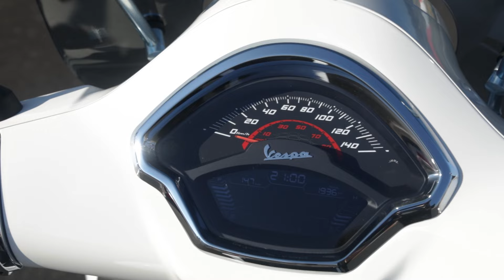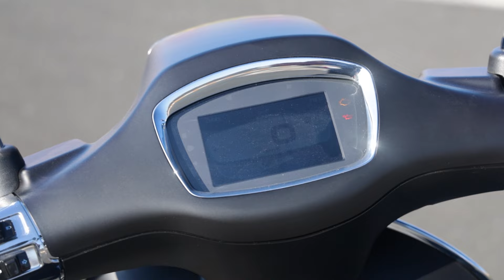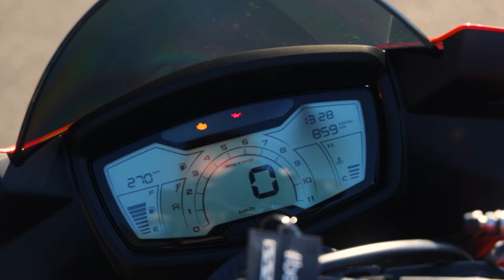V boj z gnečo v prometu I Koda 125 I test skuterjev in motorjev Piaggio Vespa Aprilia I Motoavantura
Sodobna urbana mobilnost ni več vezana samo na avtomobile, ampak tudi na skuterje in motorje do 125 kubičnih centimetrov. Koda 125, ki na dokaj poenostavljen način omogoča pridobitev izpita v minimalno šestih urah je od 1. junija 2022 v Sloveniji doživela izjemen razmah. Ponudbe skuterjev in motociklov v tem segmentu je veliko, prodajne številke pa rekordne. Zato smo pri pripravili pregled 125 kubičnih strojev z največjo močjo do 15 KM v skupini Piaggio in testirali kar šest modelov, ki sodijo v višji kakovostni in cenovni rang. Vsi modeli so opremljeni s kakovostnim ABS sistemom in celo s sistemom za nadzor proti zdrsu zadnjega kolesa.
Testirali smo
Štiri skuterje:
Aprilia SR 125 GT ABS
Piaggio Medley 125 ABS
Vespa Sprint 125 ABS
Vespa GTS 125 ABS
Dva motocikla:
Aprilia Tuono 125 ABS
Aprilia RX 125 ABS